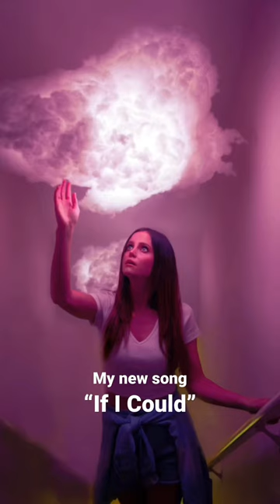NEW SONG.. coming this Friday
I can’t wait to share this with you ❤️
-Tiffany